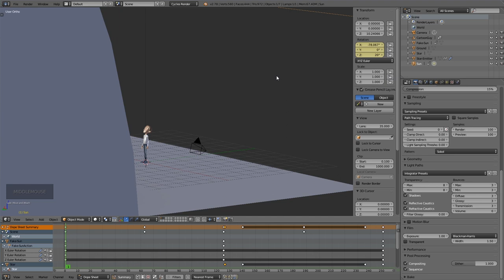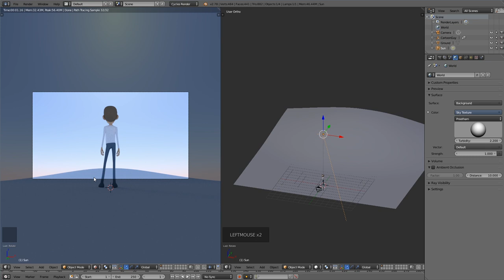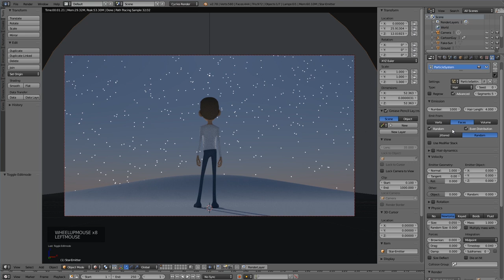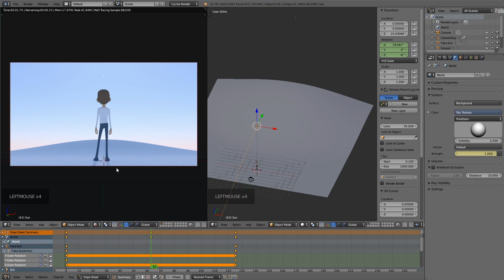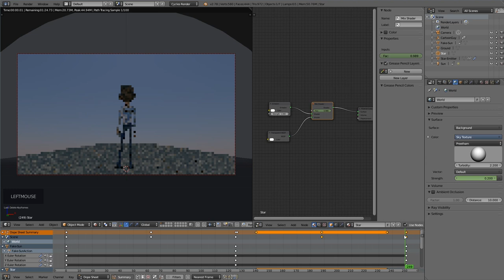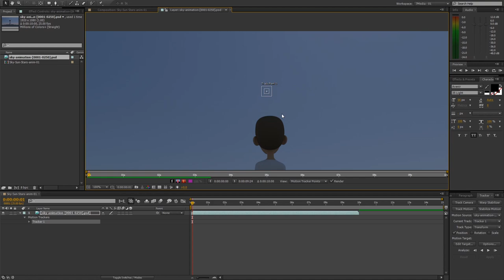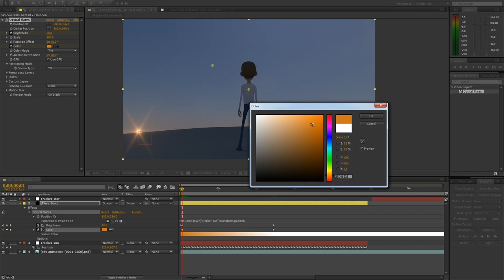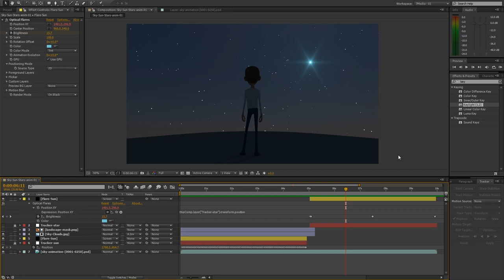Blender 3D Cycles (et AE) tutorial - Sky Sun Star animation - Français - by KOPILOT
Un tutorial Blender Cycles et After Effect pour réaliser une animation du passage du soleil et d'étoile au dessus d'un paysage simple. Pour les débutants !

► Soyez informés rapidement de mes dernières vidéos mises en ligne en vous abonnant à ma chaîne